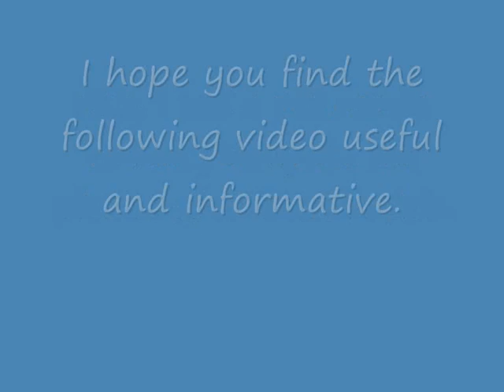Time-lapse playing Resident Evil 5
Me, noodles, and several hours of Resident Evil 5, condensed for your viewing pleasure.